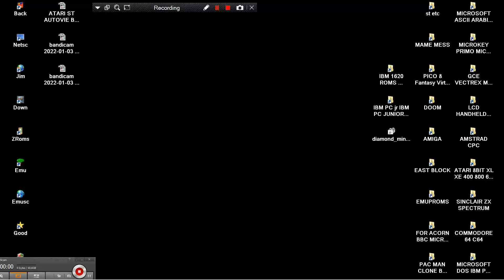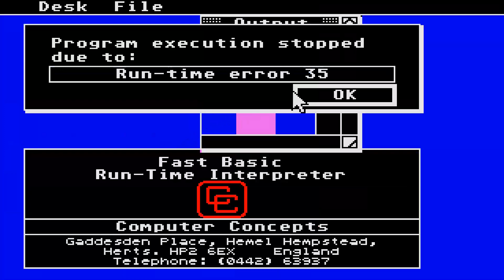ATARI ST OTHELLO In ATARI USER REVERSI Fast Basic ATARIMANIA= DISK diamond mine R A Roland Waddilove